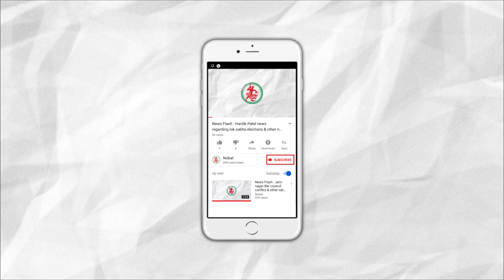News Flash: New Faces in Jamnagar District & City BJP Organization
1. New Faces in Jamnagar District & City BJP Organization
2. Shiv Sena & NCP-Congress to make government in Maharashtra
3. CJI Ranjan Gogoi Retires from the post
4. Surprise checking by education officer in Devbhhomi Dwarka's school